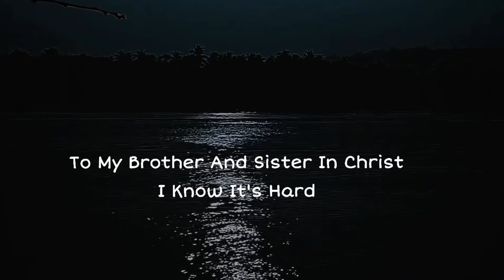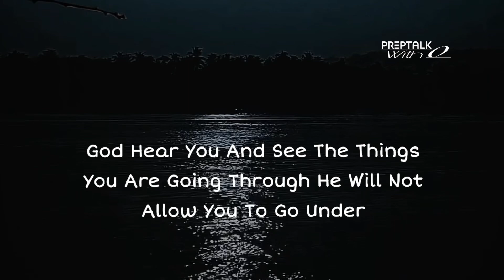God Keeps Is Promise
God will honor all is promise. Your job is to see God delight yourself in his word believe stay obedient and watch God move in your life